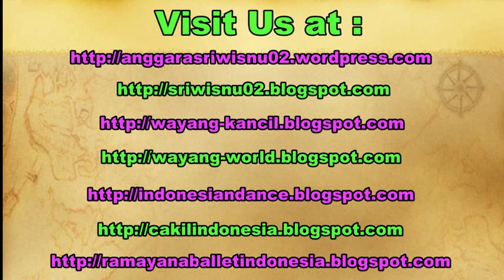JIGSAW PAPER PUZZLE - Kids Educational Toys - Children Games [HD]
A jigsaw puzzle is a tiling puzzle that requires the assembly of often oddly shaped interlocking and tessellating pieces. Each piece usually has a small part of a picture on it; when complete, a jigsaw puzzle produces a complete picture. In some cases more advanced types have appeared on the market, such as spherical jigsaws and puzzles showing optical illusions.

Jigsaw puzzles were originally created by painting a picture on a flat, rectangular piece of wood, and then cutting that picture into small pieces with a jigsaw, hence the name. John Spilsbury, a London cartographer and engraver, is credited with commercializing jigsaw puzzles around 1760. Jigsaw puzzles have since come to be made primarily of cardboard.

Typical images found on jigsaw puzzles that also include scenes from nature, buildings, and repetitive designs. Castles and mountains are two traditional subjects. However, any kind of picture can be used to make a jigsaw puzzle; some companies offer to turn personal photographs into puzzles. Completed puzzles can also be attached to a backing with adhesive to be used as artwork.

During recent years, a range of jigsaw puzzle accessories including boards, cases, frames and roll-up mats has become available that are designed to assist jigsaw puzzle enthusiasts.

clipart, cartoon, barbie, nature, building, how to play jigsaw puzzle.